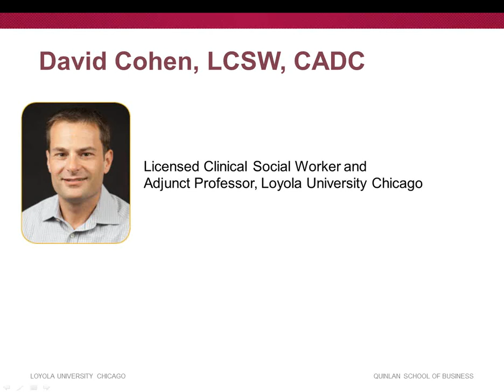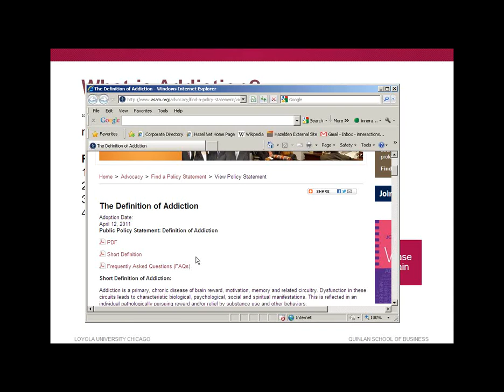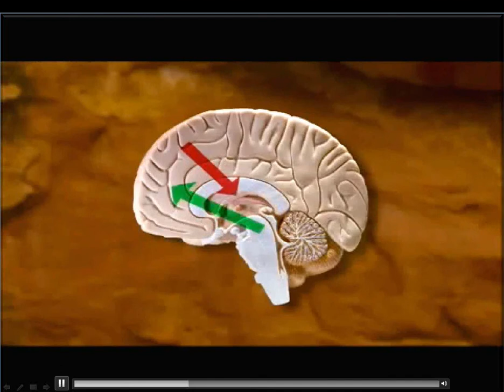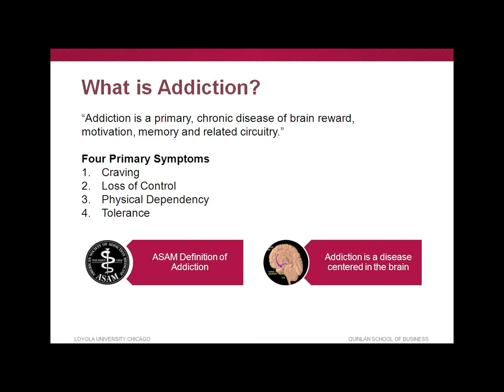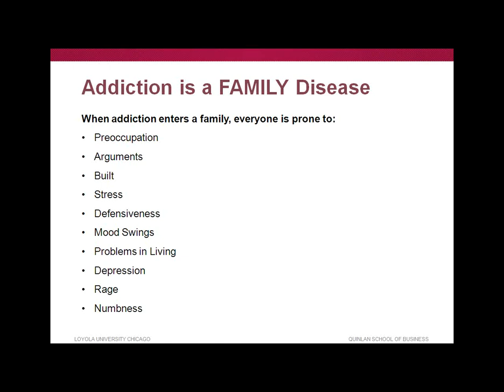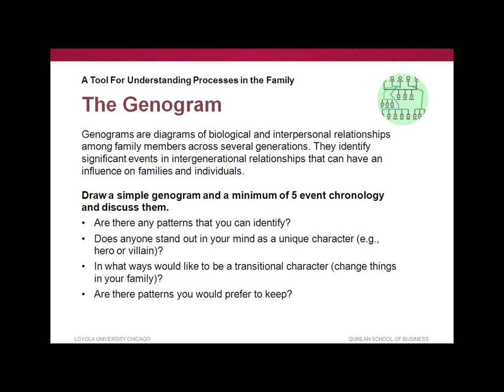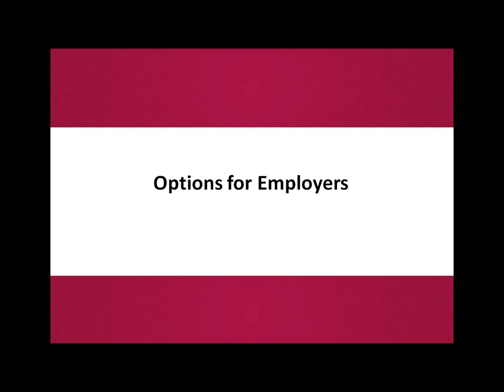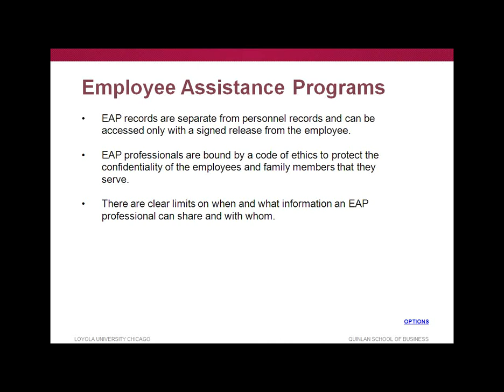Managing Addiction in the Workplace